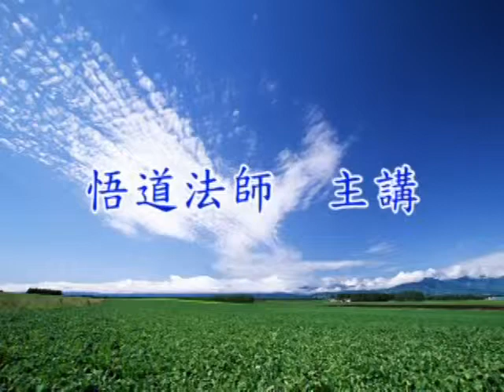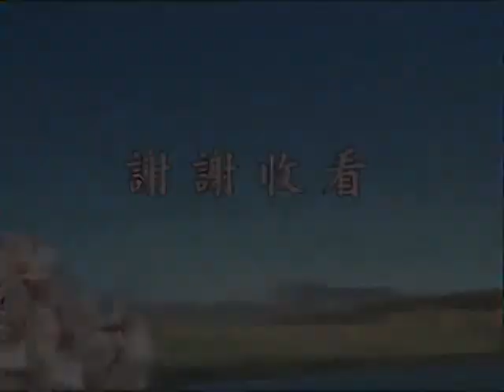中峰三時繫念法事全集－台語 73